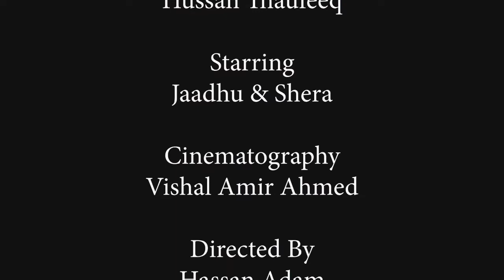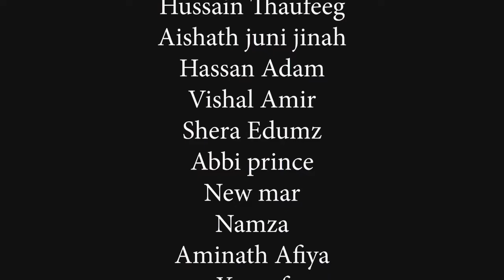Thiya soora Slowed and Reverbed